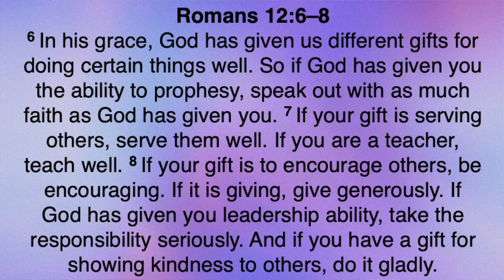Five Minutes With Phil - July 12, 2023